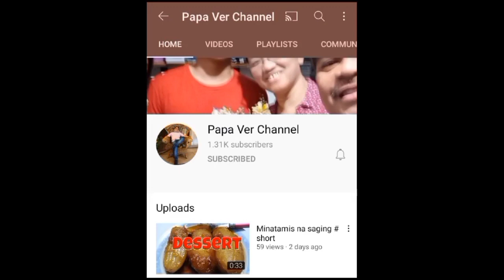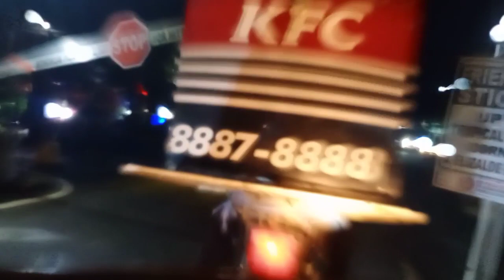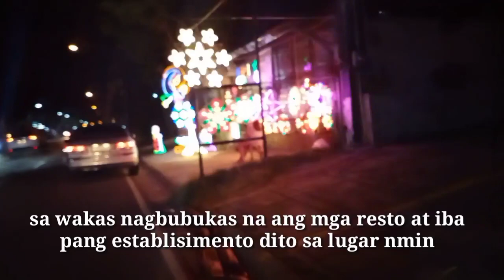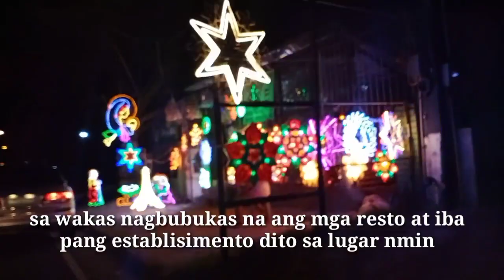Sinundo ko si misis||Muling nagliwanag Ang paligid